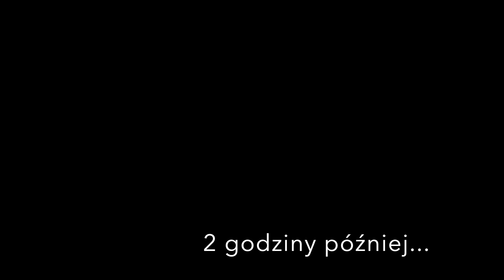NADRABIAMY DOPUSZCZANIE PTASZNIKÓW! |ARACHNOHOBBIA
Dziś nadrabiamy zaległości związane z samiczkami, które czekają na samce od bardzo długiego czasu!

ODWIEDŹ MÓJ SKLEP Z PTASZNIKAMI! 😱